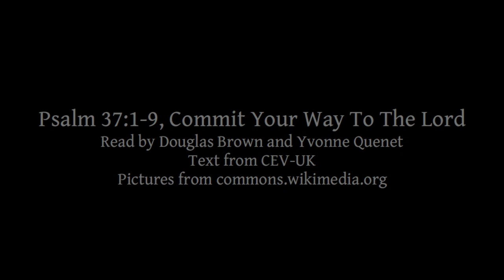Psalm 37:1-9 | Commit Your Way To The Lord | Lectionary bible reading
Psalm 37:1-9, Commit Your Way To The Lord